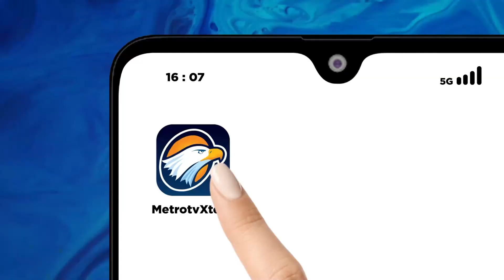[FULL] Pasang Surut Relasi Jokowi & Megawati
MetroTV, Presiden Joko Widodo (Jokowi) menghadiri Rapat Kerja Nasional (Rakernas) ke-IV PDI Perjuangan (PDIP) pada Jumat, 29 September 2023 di JiExpo Kemayoran, Jakarta. Kedatangannya disambut Ketua Umum PDIP Megawati Soekarnoputri.

Menyangkut naik - turun relasi Jokowi & Megawati, apa yang terjadi?